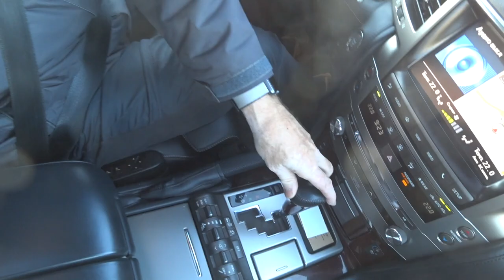АНДРЕЮ СМАЕВУ, БРАХИАЛИСУ и юным качкам ПОСВЯЩАЕТСЯ. Малахов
GEOSTRIM143

Так, рассуждения деда ... в прошлом любителя железной игры.